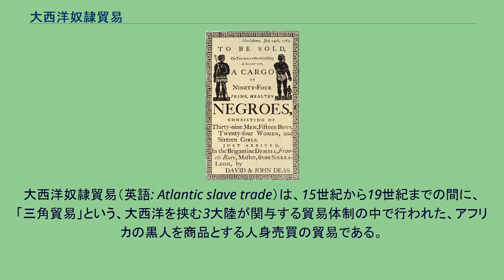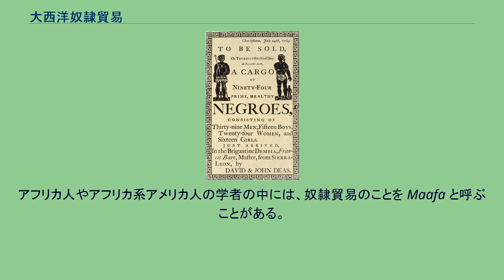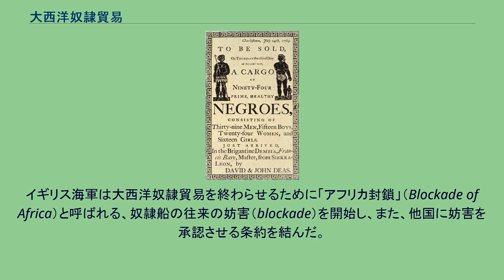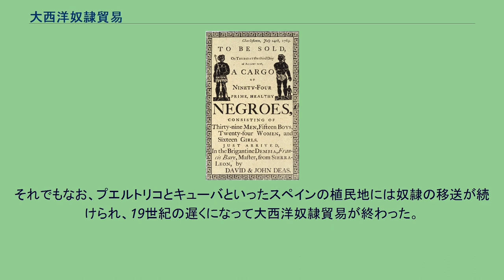大西洋奴隷貿易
大西洋奴隷貿易は大西洋に面した3大陸の関係する人身売買取引であった。
図中の赤が奴隷供給地、青が需要地。
大西洋奴隷貿易（英語: Atlantic slave trade）は、15世紀から19世紀までの間に、「三角貿易」という、大西洋を挟む3大陸が関与する貿易体制の中で行われた、アフリカの黒人を商品とする人身売買の貿易である。
大西洋間奴隷貿易（英語: trans-Atlantic slave trade）ともいう。
アフリカの黒人は奴隷として西アフリカを含むアフリカの諸地域から奴隷船で輸送され、新大陸に連れて行かれた。
奴隷船の環境はひどいものであり、この船旅は「ミドル・パッセージ」と呼ばれている。
輸送された奴隷たちの中には、戦の中で捕虜になった者や、村にいるところを襲撃されてつかまったり、誘拐されたりした者がいた。
奴隷に罰を与えるためあるいは債務を支払うために、アフリカ人が奴隷を売ることもあった。
奴隷たちは手かせで互いにつながれて、内陸から何週間もかけて（場合によっては月単位かかることもあった）歩いて海岸までたどり着いた。
奴隷は海岸に到着すると、ヨーロッパ人が購入するまで砦の中に押し込められた。
新大陸に渡ったアフリカ人の推計は、1200万人から1300万人ほどというのが歴史学における通説である。
ダホメの軍は自衛のための武器を手に入れるために奴隷交易に手を染めた。
ダホメ王ゲゾは1840年代に次のようなことを語っている。
奴隷の取引はわが臣民の支配原理である。
それは彼らの栄えある富の源泉である。
（中略）母親は子供を寝かしつけるときに、敵を奴隷の身に落としめたいくさの話を子守唄にする。
—ダホメ王ゲゾ、 奴隷の競売がサウスキャロライナ州チャールストンで開催されることを宣伝するチラシ（複製）。
1769年。
アフリカ人やアフリカ系アメリカ人の学者の中には、奴隷貿易のことを Maafa と呼ぶことがある。
これはスワヒリ語で「破局」を意味する言葉である。
奴隷船は大西洋に面した3つの地域、ヨーロッパ、アフリカ、新大陸を循環する経済体制（これを「三角貿易」と呼ぶ） において、このサイクルを循環させる役割を担った。
アフリカ人奴隷の輸送は、大西洋をまたいだ複数の地域の経済を結びつけた。
三角貿易において、アフリカ人奴隷の取引に携わったヨーロッパの国としてはイギリス、オランダ、フランス、スペイン、ポルトガルがある 新大陸では鉱山における採鉱やプランテーションにおけるサトウキビ栽培のために多数の労働力が必要とされており、アフリカ人奴隷はそのために輸入された。
奴隷制自体は古代から多くの社会において存在した。
18世紀にイギリス、アメリカ、その他のヨーロッパの諸地域では大西洋奴隷貿易に反対する意見が現れ始めたが、その声は少数であった。
そのような少数意見を唱えたのは福音派のウィリアム・ウィルバーフォースや、クエーカー教徒のような宗教的少数派である。
南北両アメリカ大陸では独立自営農民が大西洋奴隷貿易に反対した。
1772年には、奴隷がブリテン諸島に入れば自由身分になることになった。
19世紀になると奴隷制を廃止する運動（アボリショニズム）が盛んになった。
デンマークは奴隷貿易を禁止した最初の国である。
奴隷貿易を禁止する法律は1792年に制定され、1803年に発効した。
イギリスでは、ウィルバーフォースの努力が1807年2月22日に実った。
大西洋奴隷貿易を廃止する法律「奴隷貿易法」（the Slave Trade Act）が庶民院で、反対16票に対し賛成283票が圧倒して成立した。
アメリカ合衆国における廃止はさらに後年のことになる。
イギリス海軍は大西洋奴隷貿易を終わらせるために「アフリカ封鎖」（Blockade of Africa）と呼ばれる、奴隷船の往来の妨害（blockade）を開始し、また、他国に妨害を承認させる条約を結んだ。
それでもなお、プエルトリコとキューバといったスペインの植民地には奴隷の移送が続けられ、19世紀の遅くになって大西洋奴隷貿易が終わった。